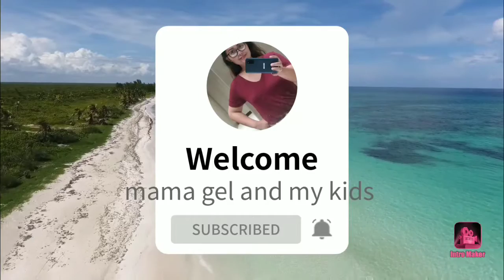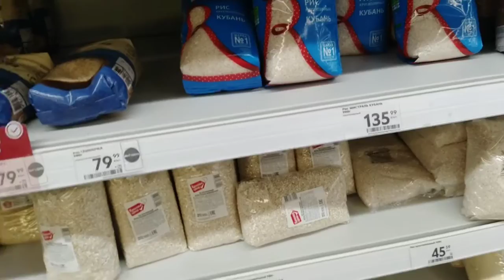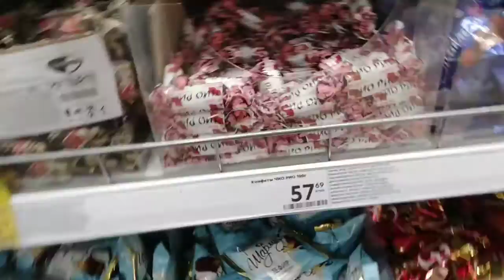Grocery time+kasi work namn c daddy+takot ako bumili kasi di maronong mag salita nang russian🤣🤣